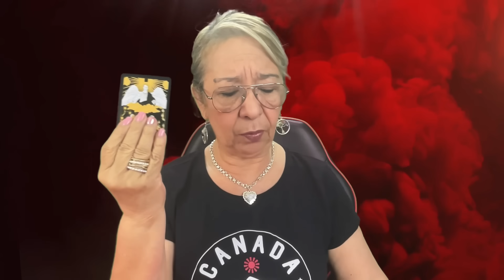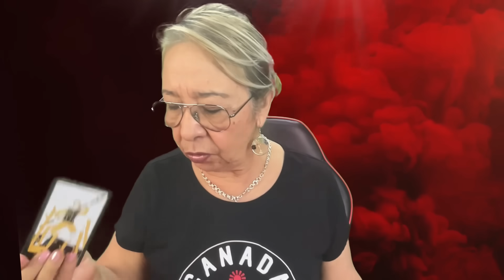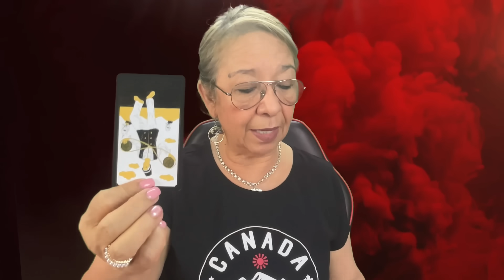TAURO! Claro que si! Pero eres tu quién decide! Dejará TODO por ti! Por qué? Porque no es FELIZ!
Claro que si! Pero eres tu quién decide! Dejará TODO por ti! Por qué? Porque no es FELIZ!